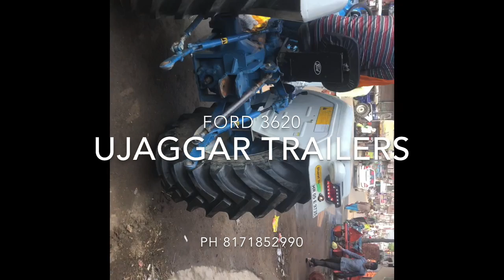ford 3620 fiber chatri and alloy wheel (ujaggar trailers deoband) ph 8171852990